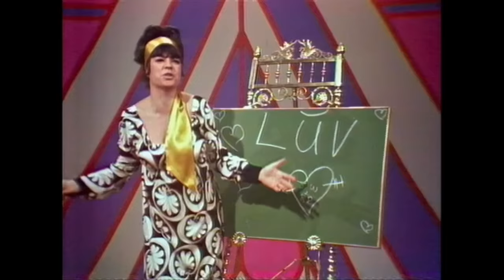Laugh-In Valentine's Special | Full Episode EXCLUSIVE | Rowan & Martin's Laugh-In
The Laugh-In Valentine's Special, an EXCLUSIVE full episode available only here on Rowan & Martin’s Laugh-In Official YouTube Channel.

Hosted by Dan Rowan and Dick Martin, this groundbreaking sketch comedy show was a fast-moving barrage of jokes, one-liners, running skits, and musical numbers. The groundbreaking, Emmy Award-winning show, created by George Schlatter, premiered in January, 1968 and ran until March, 1973.

A group of regulars including Goldie Hawn, Lily Tomlin, Jo Anne Worley, Ruth Buzzi, Arte Johnson, Henry Gibson, Judy Carne, Alan Sues, Chelsea Brown, and Gary Owens--plus frequent guests like Barbara Feldon, Flip Wilson and Don Rickles left a lasting impression on America.

Celebrities from tv, film, sports, and politics all made appearances on Laugh-In. Memorable appearances include Michael Caine, Carol Burnett, Johnny Carson, Carol Channing, Wilt Chamberlain, Cher, Tim Conway, Bobby Darin, Sammy Davis, Jr., Hugh Hefner, Richard M. Nixon, Debbie Reynolds, Don Rickles, Peter Sellers, Dinah Shore, Ringo Starr, and so many more.